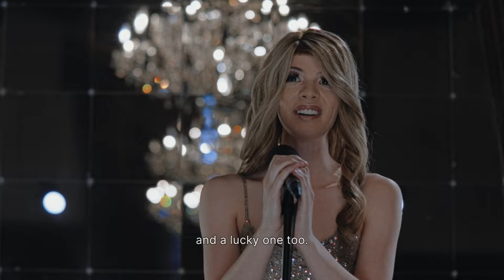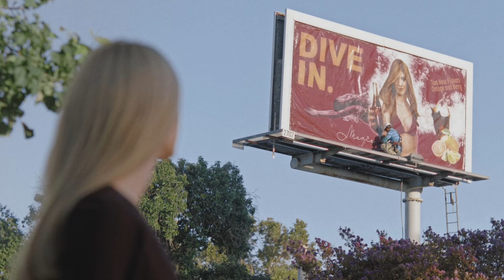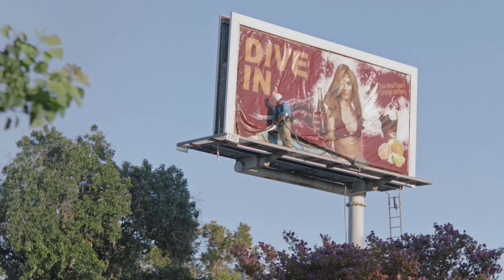LET ME DIE THE WAY YOU DIED | Immortality (Let's Play Part 9)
ABOUT LETS PLAY IMMORTALITY GAMEPLAY
Full playthrough of Immortality, an interactive FMV game where we'll use movie technology to piece together what happened to a disappeared actress.
Match cut your own path through the footage and solve the mystery:
IMMORTALITY is an interactive trilogy from Sam Barlow, creator of Her Story. Use the cinematic ability to teleport from scene to scene to explore a treasure trove of newly unearthed footage from the three lost films of Marissa Marcel and traverse decades of movie history:
Alan Fischer directs Ambrosio his adaptation of M. G. Lewis’s notorious Gothic novel The Monk. He casts unknown Marissa Marcel as the infamous Matilda.
John Durick writes his thriller Minsky with Marcel in mind. Set in New York City, the movie concerns the death of a famous artist and Marissa stars as the muse suspected of murdering him.
For his swansong, Durick teams up with Marcel again as she returns from a lengthy hiatus. The movie Two of Everything is a subversive thriller which explores the duality between a successful pop star and her body double.
None of these movies was ever released. They were thought to be lost or destroyed. Until now.